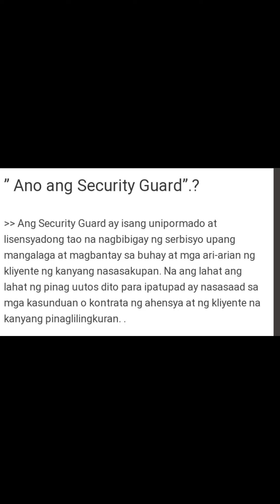What is Security Guard ? Job Description of a Security Personnel - Denbas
SECURITY GUARD FUNCTION BASED ON MY OWN OPINION . THIS IS TO EDUCATE NEW GUARDS OR TRAINING AS PLTC OF SECURITY.